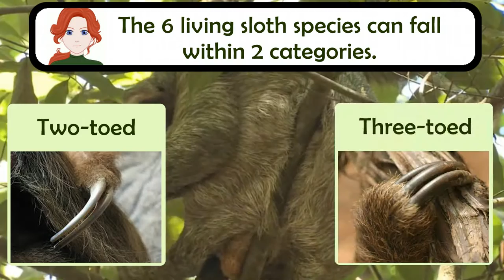Six Sloth Species!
All about the World's slowest mammal, with facts on the various species of sloth, their differences, characteristics and where you can find them.

Maned three-toed Photo: Kevin Schafer
Pygmy three-toed Photo: Byrson Voirin
Brown three-toed Photo: Suzi Ezsterhas
Pale-throated Photo: Thierry Montford
Hoffmann's Photo: Sonja Matze
Linnaeus's Photo: Dave Pape